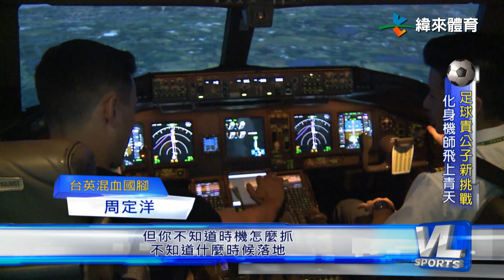6/13 訪航空公司 夏維耶邀周定洋一同體驗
夏維耶持續持續宣傳 敢夢者 最後一擊 陳昌源的紀錄片。宣傳的第五天來到航空公司，體驗飛行員的生活和訓練。除此之外，更邀請到台裔英籍的周定洋一同參與。兩人更是進入波音777的模擬機艙，學習操控一架大型客機。

訓練課程結束後，兩位球星和機師還換上球衣，一同下場進行五打五的足球比賽。雖然說是友誼賽，但雙方卯足全力爭取勝利，最後以1:1和局收場。兩位球星也在賽後更與現場的員工簽名合照，展現擋不住的魅力和親和力。